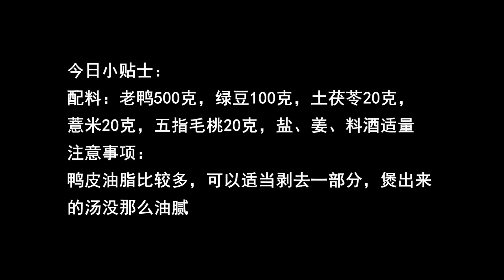叉烧包不用去茶楼吃了，自己在家学着做，喷香流汁，比茶楼还好吃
素食主義者🥒】
【糕點、甜食類🎂】
【主食類🍝】
【自製零食系列🍟】
【海鮮類🦐】
【秘製羹湯類�】
【涼菜系列👻】